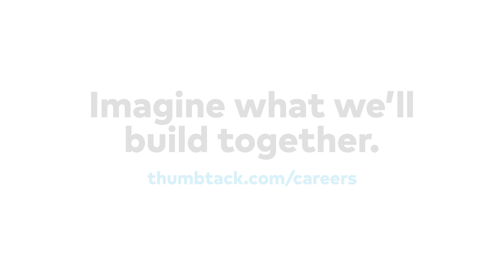Thumbtack Testimonials - Darren L.